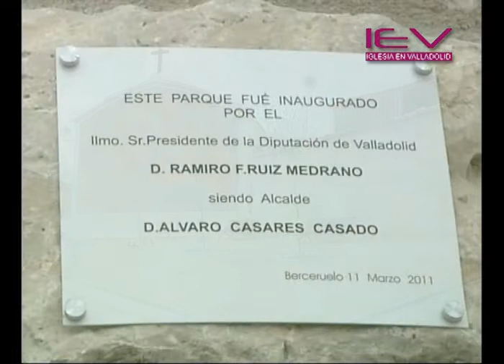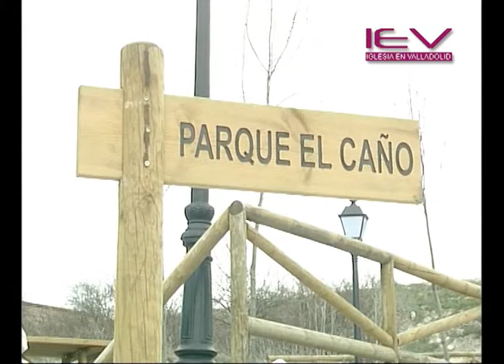Rehabilitación de la Iglesia parroquial de Berceruelo.wmv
D. Ricardo Blázquez, Arzobispo de Valladolid acompañado por el el presidente de la Diputación Provincial, D. Ramiro Ruíz Medrano, el alcalde de Berceruelo y otros representantes institucionales, acompañados por vecinos y visitantes inauguraron la restauración de la iglesia parroquial de Berceruelo inauguraron el viernes, 11 de marzo de 2011, la remodelación de la iglesia parroquial de Berceruelo, que se ha llevado a cabo tras una inversión de 50.000 euros, financiado por el Ayuntamiento, el Arzobispado, la Junta y la Diputación Provincial.

Antes de entrar en la iglesia las autoridades han visitado también el parque municipal y la fuente, entre otros espacios de ocio, que se han construido en el municipio a través de los Planes Provinciales, con una inversión de 75.000 euros, financiados por la institución provincial y el municipio.

Tras los actos inaugurales se celebró una misa presidida por D. Ricardo.